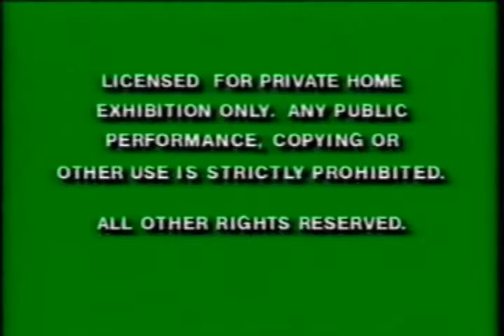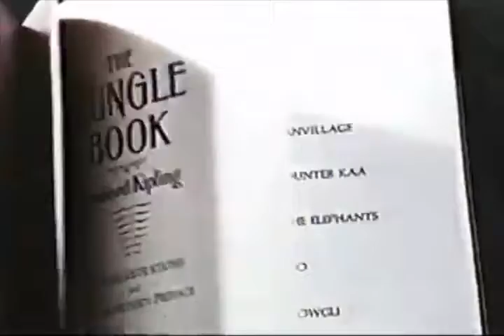Opening to The Jungle Boook made in 1995 by Disney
intro VHS The Jungle Boook 1995, propiedad de Disney